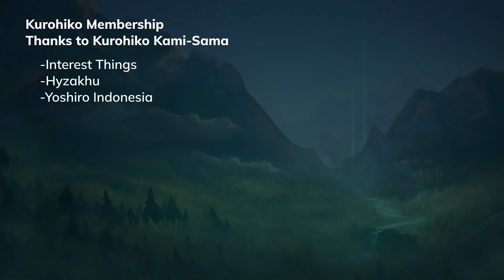Resmi! Nezuko Kamado Rilis Hasil Collab AOV x Nezuko Kimetsu no Yaiba Demon Slayer 🌸 Arena of Valor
Collab AOV X kimetsu No Yaiba / Demon Slayer sudah rilis hari ini, dan yg pertama rilis adalah Skin keera Kamado Nezuko dengan full effect skill, recall, efek kill, dubbing dll.

Kolaborasi Arena of Valor x Kimetsu no Yaiba Top UP LoL Wild Rift / AOV

00:00 Intro
00:32 3D model
02:20 Gacha
05:50 Review Skin Nezuko